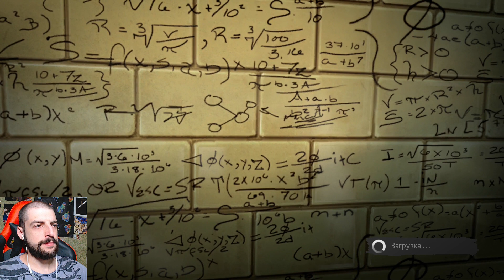Тихоокеанский паук / The Amazing Spider-Man #1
Стримы каждый понедельник, четверг и субботу в 17:00 по Мск